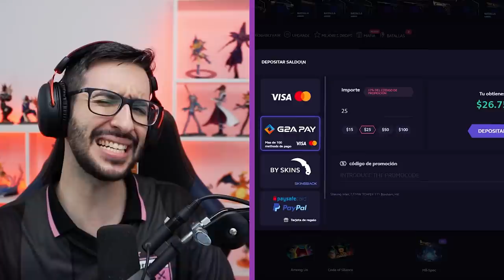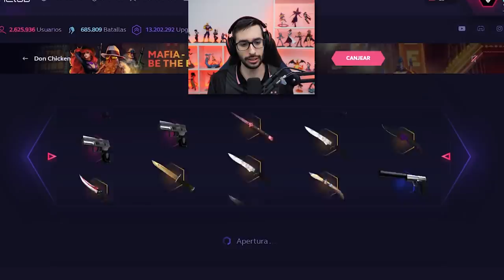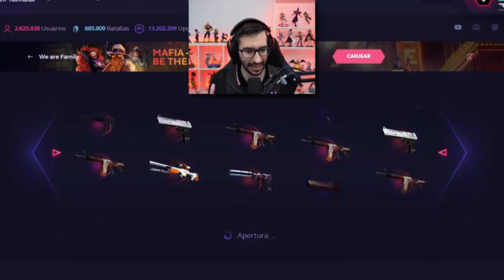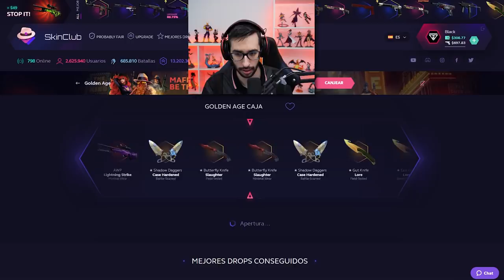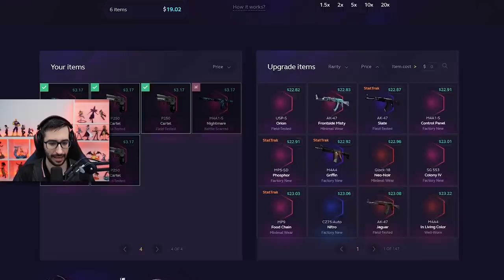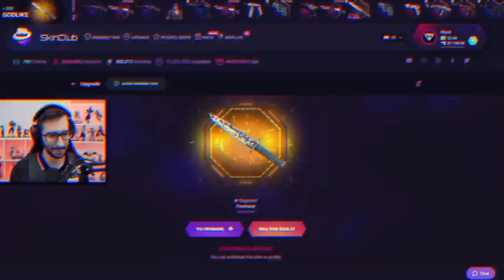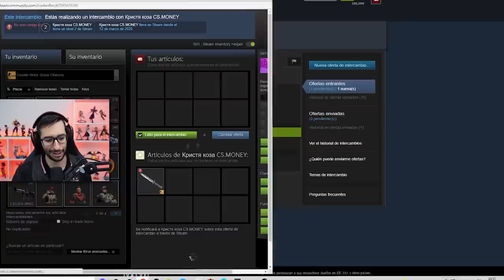¡ABRIENDO LA CAJA DE LEO MESSI! | CONSIGO MI NUEVO CUCHILLO